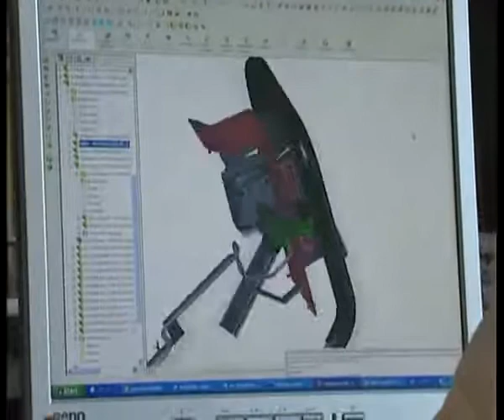Hako_Scrubmaster B70